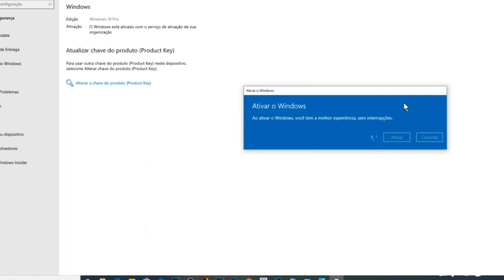Youtubers ATACANDO PS5 PRO Muito CARO! Hipócritas NUNCA AJUDARAM Com O FIM Dos IMPOSTOS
5- Deveria ter acessado se você quisesse uma chave OEM barata e genuína!